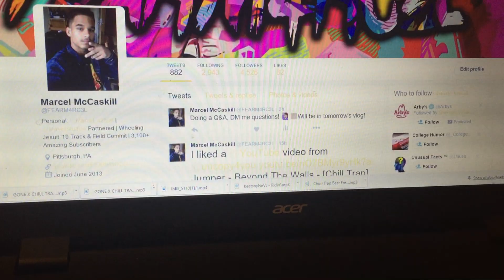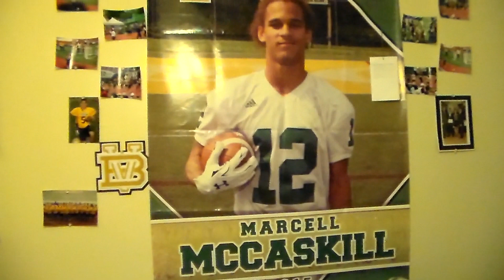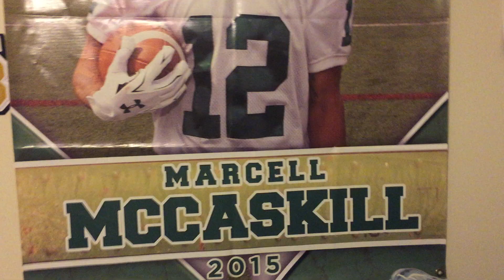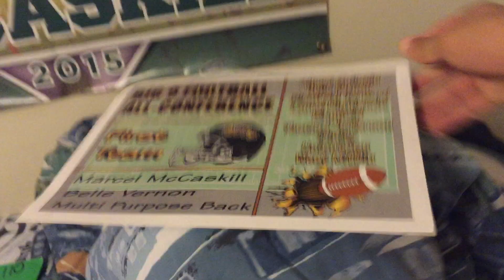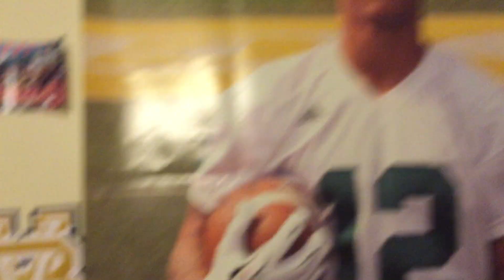First Ever Play of High School Football (Q&A) | #3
THANK YOU GUYS for coming back to watch another video!
If you enjoyed this video make sure you show support by smacking that like